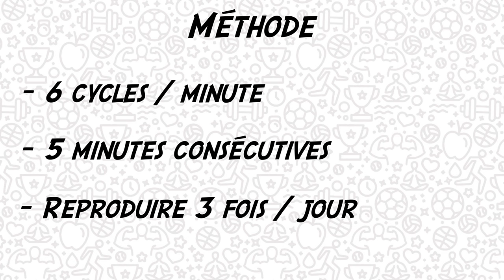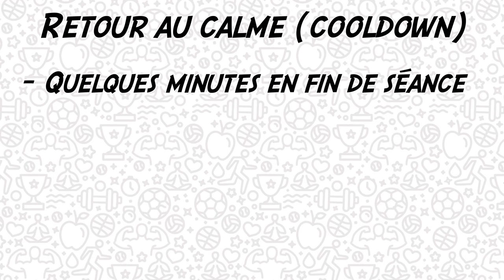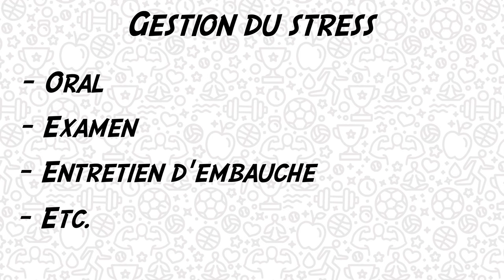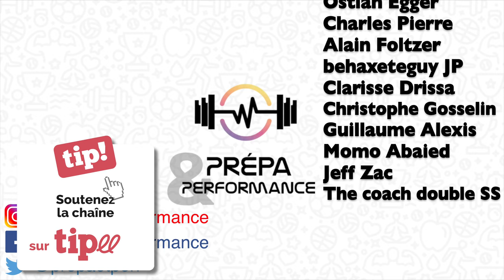Se faire du bien discrètement en 5 minutes? On vous conseille 3 fois par jour!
Les stratégies de cohérence cardiaque consistent à réaliser une respiration lente pendant quelques minutes afin de stimuler la branche parasympathique de l'organisme et impacter son niveau de stress. Qu'il s'agisse d'intérêts médicaux, de bien-être ou de performance, l'ajout de ces techniques est bénéfique à tout un chacun.

REFERENCES :
- "Respiratory sinus arrhythmia in humans: how breathing pattern modulates heart rate", Hirsch & Bishop, 1981.
- "Manual for the State-Trait Anxiety Inventory", Spielberger & al., 1983.
- "Electroencephalographic correlates of paced breathing", Stancak & al., 1993.
- "Toward a unifying taxonomy and definition for meditation", Nash & Newberg, 2013.
- "Self-regulation of breathing as a primary treatment for anxiety", Jerath & al., 2015.
- "The physiological effects of slow breathing in the healthy human", Russo & al., 2017.
- "How breath-control can change your life: A systematic review on psycho-physiological correlates of slow breathing", Zaccarro & al., 2018.

SOMMAIRE :
00:00 - Introduction
00:56 - Mise en place
01:38 - Intérêts
02:13 - Pour l'entraînement
02:57 - Pour la performance
03:29 - Conclusion
04:01 - Générique
04:10 - Bêtisier